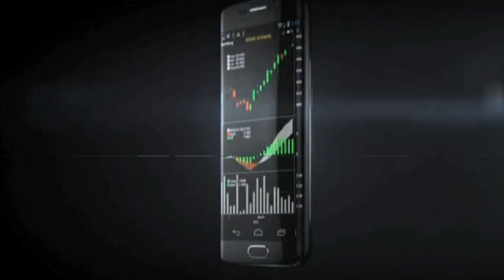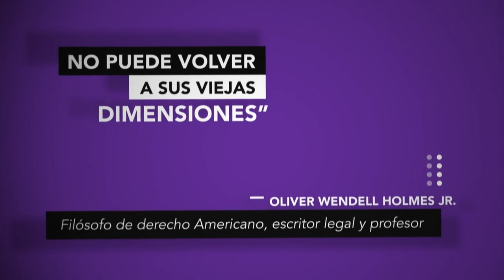EnEFYPorAdela, Adela Micha entrevista a Claudia Sheinbaum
La futura jefa de Gobierno de la CDMX habló acerca de las principales tareas que realizará en la capital durante su gestión.